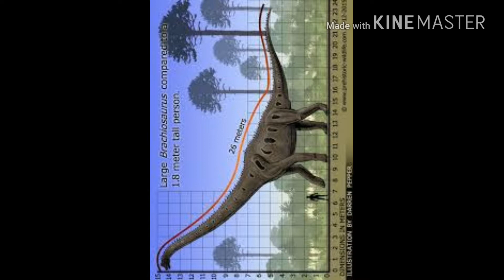DINOSAURS BRACHIOSAURUS --- DINOSAURIOS